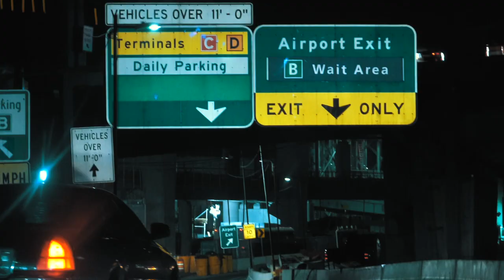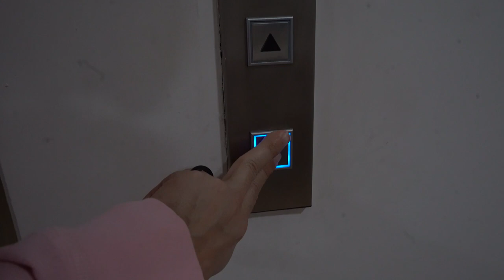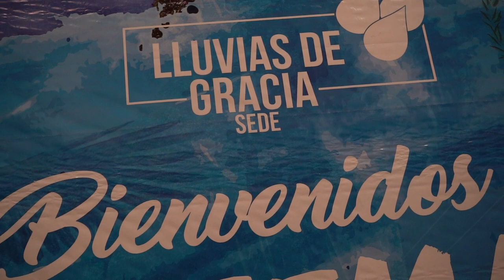VLOG1 of 2019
Filmed this video in Guatemala. Had a great time and a great experience with my Pastors Raul and Emma Feliciano.

My Church:
CCRNWEB.COM

WHAT I USE:  SONY A7III Rhode Video Mic Pro Gorilla Pod WHAT I USE:   SONY A7III Rhode Video Mic Pro Gorilla Pod